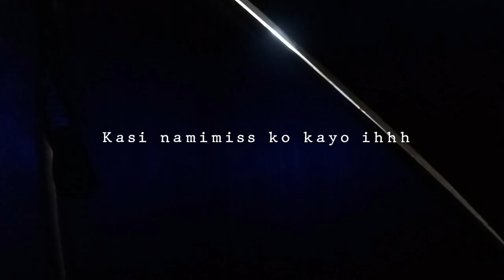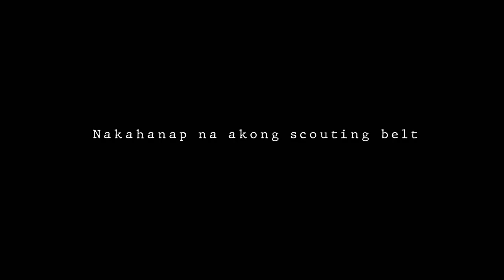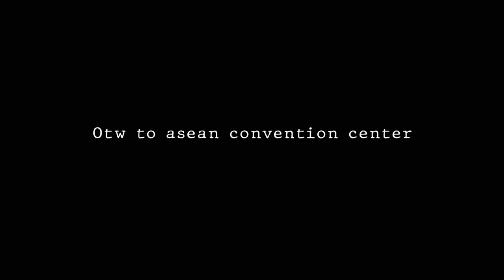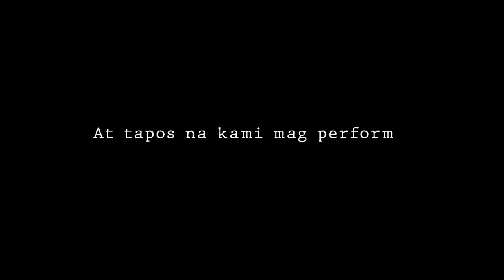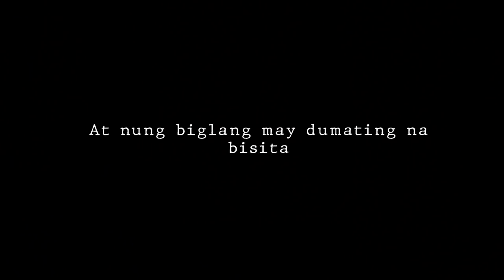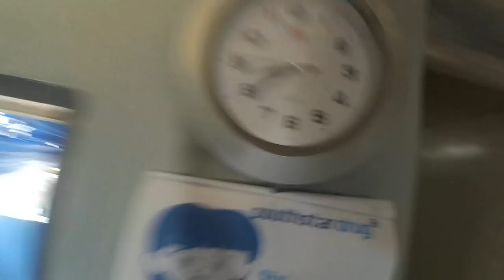BISITA | Scouting Vlog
Scouting Vlog #1
May iba't ibang bisita ihhhhhhh